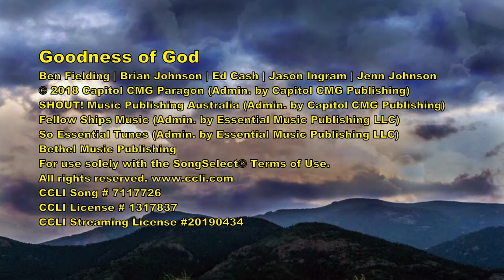07/24/22 Modern Worship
Modern Worship Service